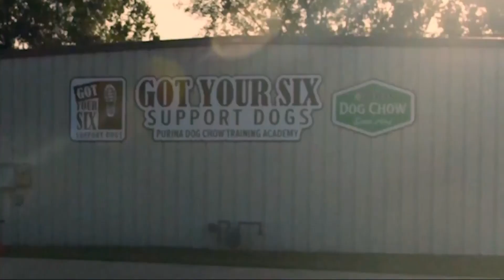How PTSD Service Dogs Help Veterans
Veterans day is approaching, and one way we can honor our veterans is by supporting them post-service. Research shows that veterans experiencing post traumatic stress disorder, or P-T-S-D, can gain a new lease on life through the help of specially trained service dogs.